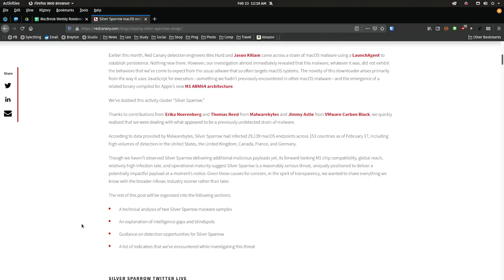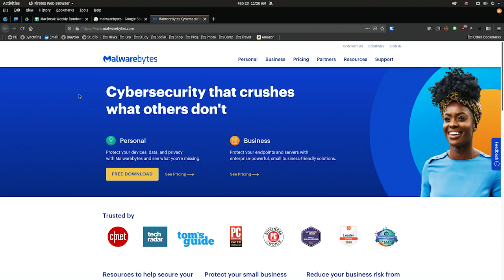Protecting Yourself From Mac Malware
After security researchers discovered a new round of malware on nearly 30,000 Macs, they set to work trying to understand its mechanisms. On MacBreak Weekly, Leo Laporte, Andy Ihnatko, Rene Ritchie, and Alex Lindsay discuss this latest bit of malware and talk about how they protect their Macs.

Hosts: Rene Ritchie, Leo Laporte, Alex Lindsay, Andy Ihnatko